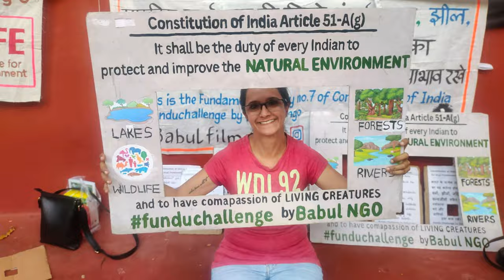Babul ngo | Environmental Awareness with Cinema Social Media | About video | Babulfilms ngo